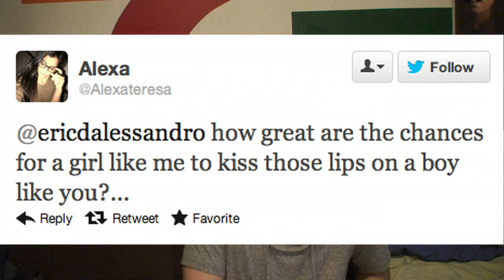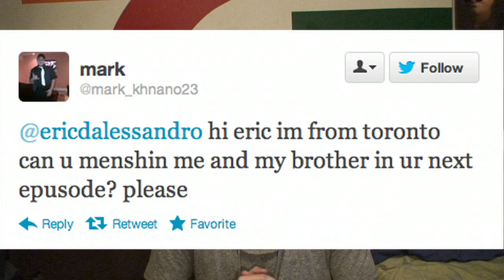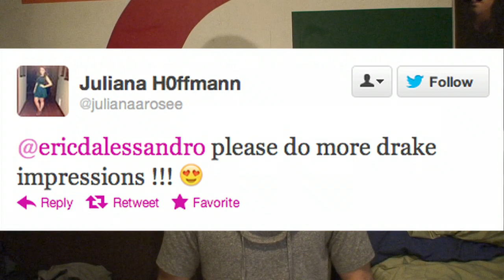The Eric Show - Dear Black People, - Ep. 13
The Guy That Pronounces G as K, Dear Black People and Eric answers tweets and more Drake impressions!